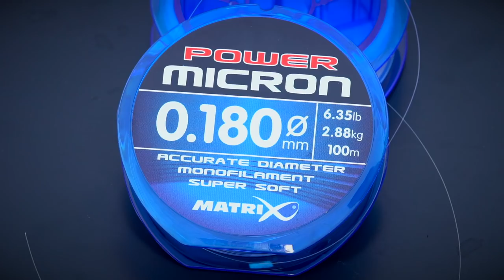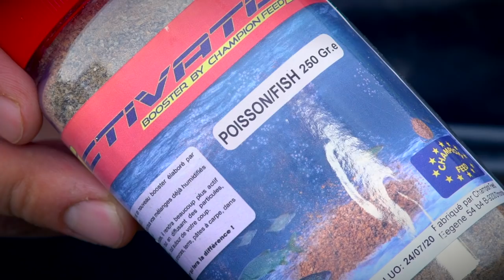*** Coup & Feeder Match Fishing TV ***Mini Masterclass Episode 1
Découvrez votre nouvelle série Matrix, Mini MasterClass. Partez en session avec nos consultants Français et découvrez leurs techniques et approches.

Dans ce premier épisode, retrouvez notre consultant Carpe Guillaume Levaux aux Étangs du Faux Rieux pour une session rapide à la carpe à courte distance.

Matrix fishing TV est LA plateforme pour les vidéos de pêches au coup et de compétition. Avec des clips et films long métrage, les épisodes « The Practice » de Les Thompson et les Mini Masterclass Matrix, mais également toutes les présentations des nouveautés de la marque. Ici chez Matrix notre fierté est de pouvoir concevoir et proposer des équipements innovants et de qualité pour les pêches de loisirs et de compétition. Nos vidéos conseils vous donnent un accès privilégié aux pêches de nos champions, vous permettant de rapidement parfaire votre technique. Les vidéos de produits vous permettront de choisir au mieux les équipements correspondant à votre style et à vos parcours de pêche, que vous soyez à la longue canne, au feeder ou encore au pellet waggler. Notre but ultime est que vous preniez plus de poissons. N’hésitez pas à liker, commenter et partager !